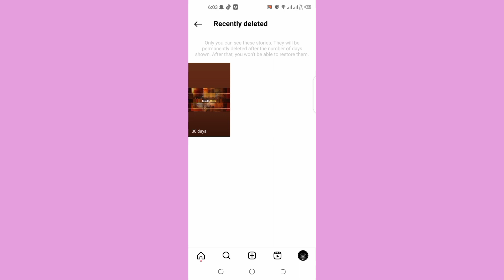how to recover deleted files/message on Instagram 2024.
you deleted your file? follow the steps to recover it.